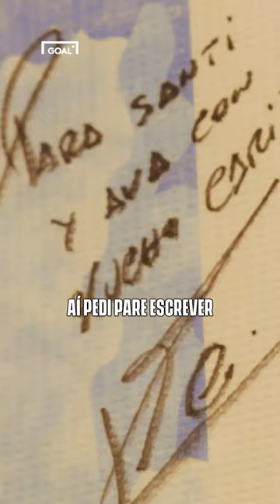Uma camisa de Messi autografada e emoldurada 🇦🇷👕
Dibu Martinez mostrou sua coleção especial 👏